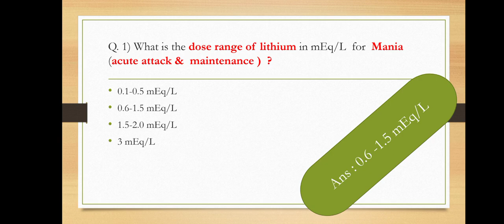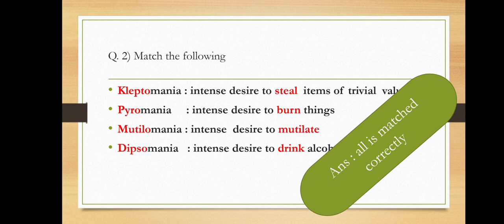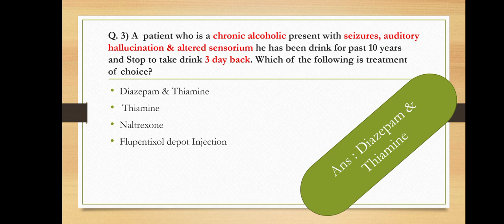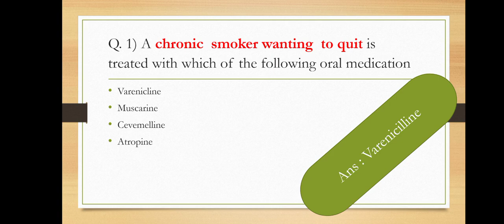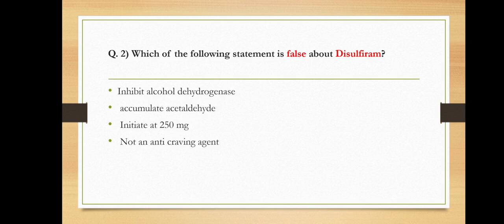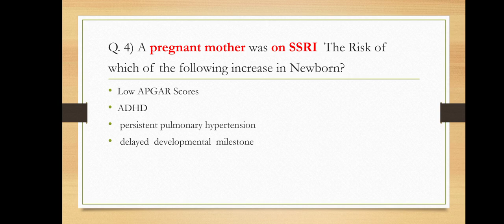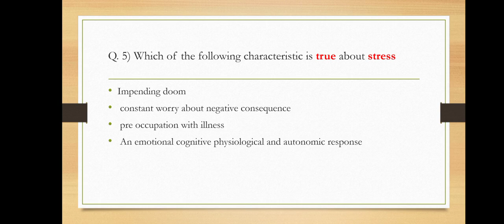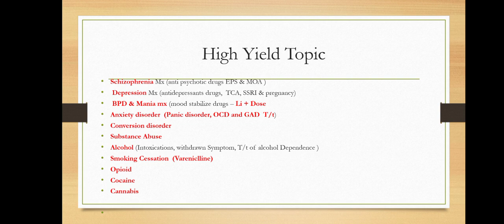INI CET NOV 2022 Psychiatry MCQ (Fast Review)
INICET NOV 2022 Psychiatry mcq (Fast Review)